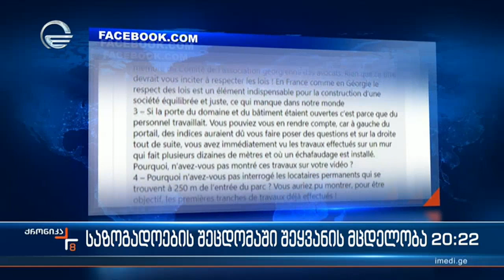საზოგადოების შეცდომაში შეყვანის მცდელობა